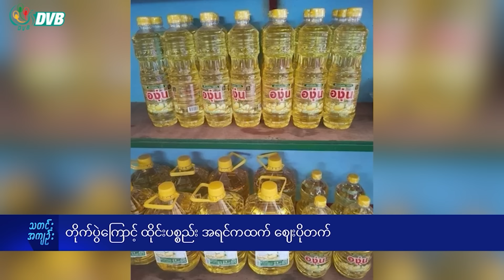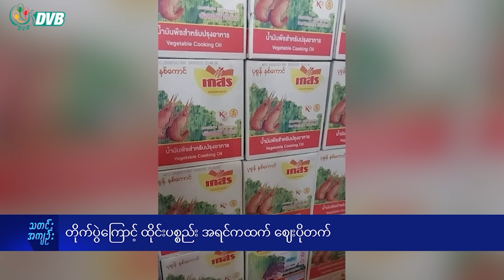DVB Digital မနက် ၁၁ နာရီ သတင်း (၂၁ ရက် ဧပြီလ ၂၀၂၄)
- တိုက်ပွဲကြောင့် ထိုင်းပစ္စည်း အရင်ကထက် ဈေးပိုတက်။
- တံတားဦး အမြန်လမ်း ယာဉ်တိမ်းမှောက်မှု ၁ ယောက်သေဆုံး။